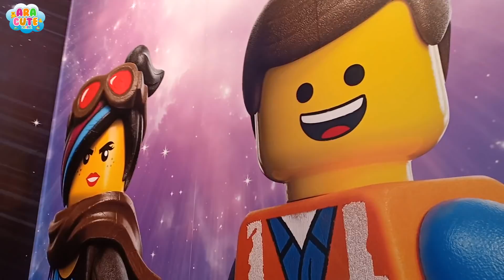Ara Bermain Lego di Mall Bertemu Teman Baru 👭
Waktu jalan jalan di Mall Ara bertemu teman teman baru di arena permainan lego. Ara bermain Lego bersama teman teman ny. Sambil belajar mengenal warna dan bentuk ara begitu senang bermain mainan lego ini.yuk tonton keseruan Ara bermain Lego di Mall.